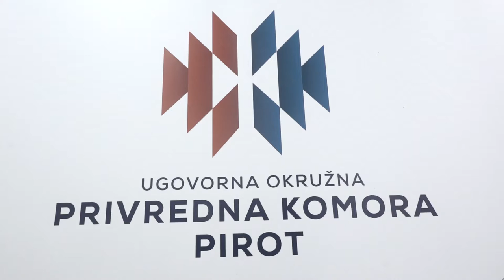ODRŽANA SEDNICA SOCIJALNO- EKONOMSKOG SAVETA GRADA PIROTA 08102021